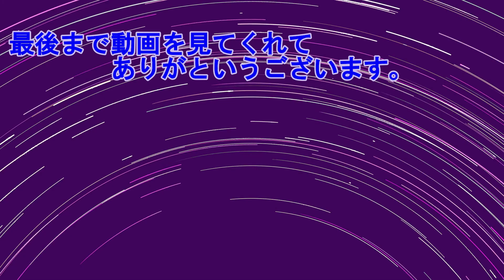タートル島の冒険 down In Bermuda #1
ニンテンドーストアを見ていて７５％OFFで販売されていたので買ったソフトを遊んでいきますよ。
攻略動画として遊んでいきたいですよ。
ポップな絵柄が楽しいですね。